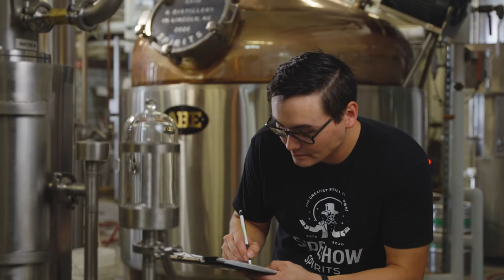ABE Brand Video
Here at ABE, our beverage equipment is built for just about any beverage, any industry, any size, any package. From brewing and distilling to final packaging, we provide complete beverage solutions. Whether you’re just starting out, or you’re ready to expand your business, ABE can help. Wherever you are on your journey to crafting your best beverages, ABE has the equipment solution for you.